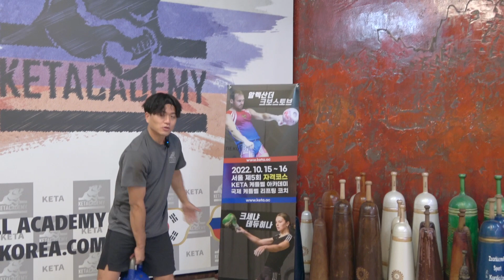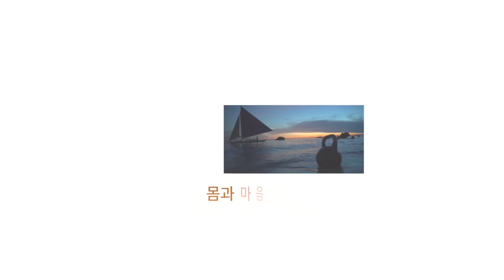2022 한얼의 케틀벨 롱사이클 잘 하냐고 ㅣ 프로의 잔소리 06 "Are you good at Kettlebell Long Cycle?"